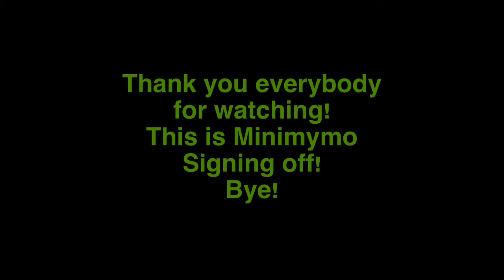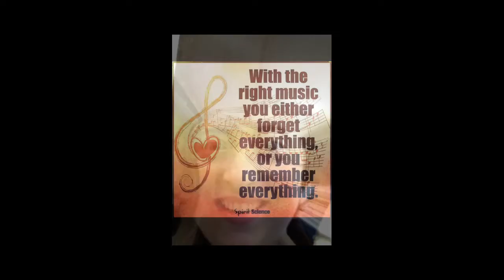Those Three Words*Original song*; Singing Saturday!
Those Three Words is a song I wrote and sung for y'all. I'm not going to say the meaning behind this song because I want you guys to find what the meaning is to you! I was so nervous to actually put up a song I WROTE!!! Performing is one thing. Showing the world you OWN personal song! That's COMPLETELY different. Don't forget to keep an eye out for my new videos! I love you, my animals!